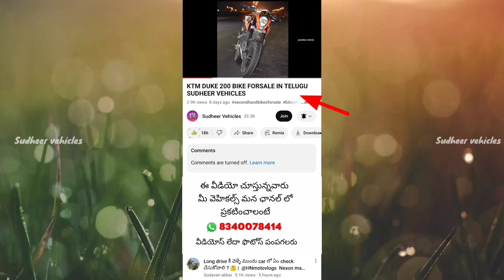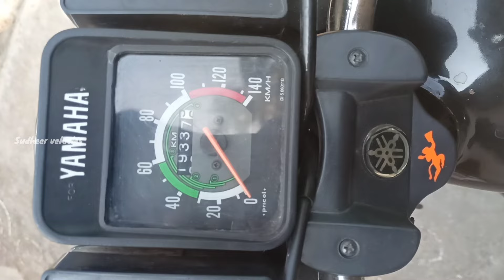YAMAHA RX135 BIKE FORSALE